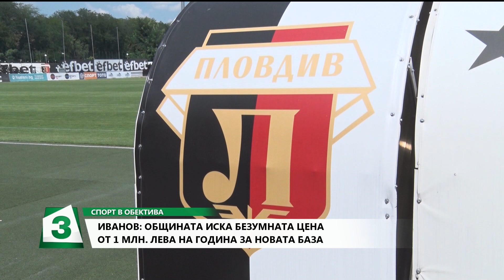Георги Иванов: Не казвам "никога" за завръщане в Левски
Новият спортен директор на Локомотив Пловдив Георги Иванов обяви в обширно интервю в "Спорт в обектива" по Канал 3, че не казва "никога" за евентуално завръщане в любимия Левски. Цялото интервю - във видеото.